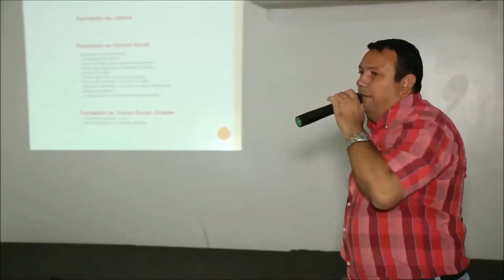Líderes comunales al día con los avances de la transversal Río de Oro - Aguaclara – Gamarra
La Gobernación del Cesar, la Red Institucional de alianza veedores, la Concesionaria Ruta del Sol y Presoam iniciaron un proceso de capacitación a los líderes comunales que desean conocer cómo avanza el proceso de construcción de la Transversal Río de Oro - Aguaclara - Gamarra.